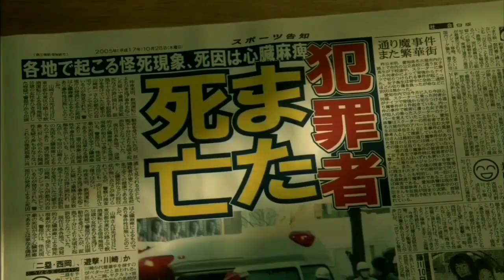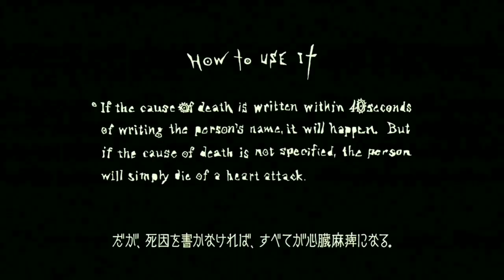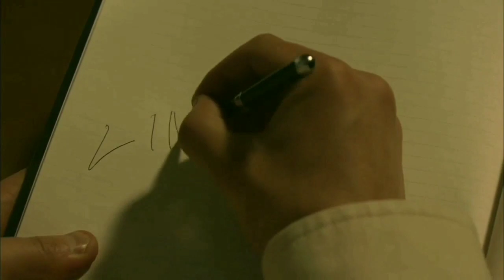A Monster Of Book 📖 Film/Movie Explained In Hindi/Urdu | Summarized In हिंदी | Movie Plot In Hindi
Other Titles:
a monster of book movie explained in hindi
a monster of book movie explained in hindi urdu
a monster of book full movie in hindi

Storyline:
A boy found a magical book that changed his life. And by using this book he could fulfill his every wish. But he starts misusing it. Which has a bad effect on his life. It is a movie based on a unique story